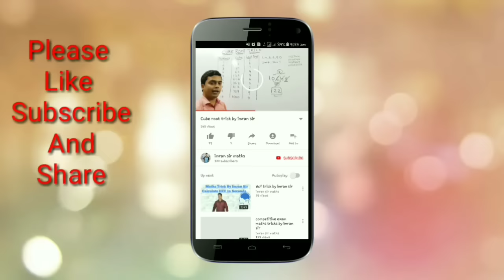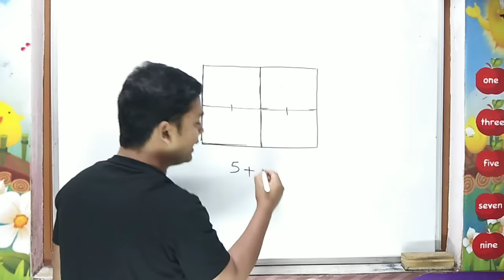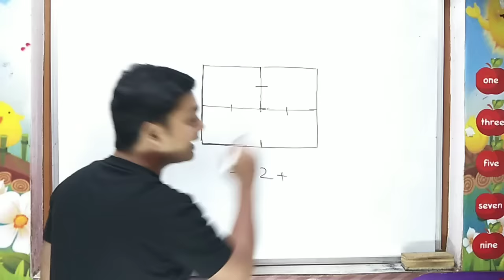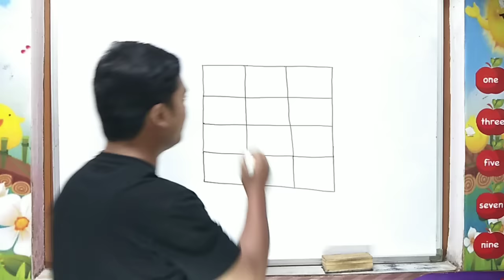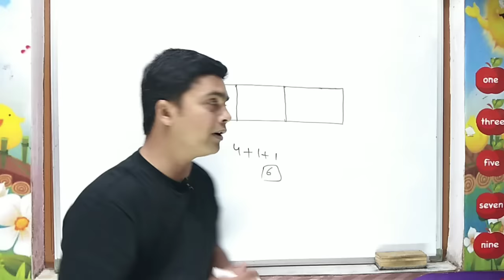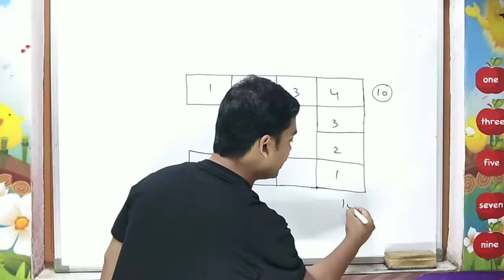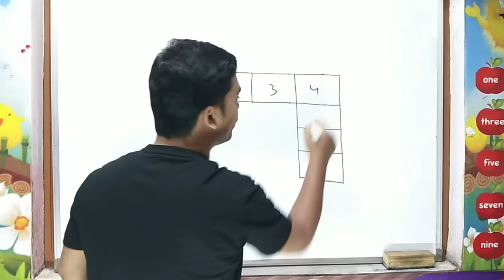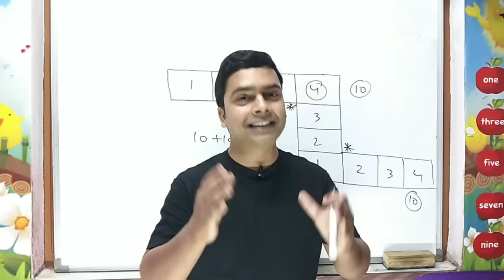Counting figures trick part 3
For any doubt you can follow me on